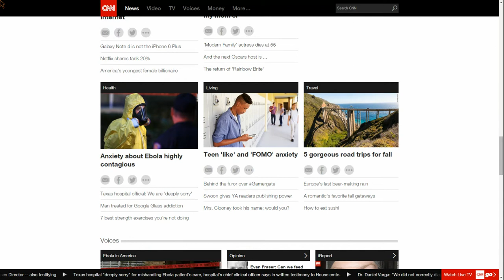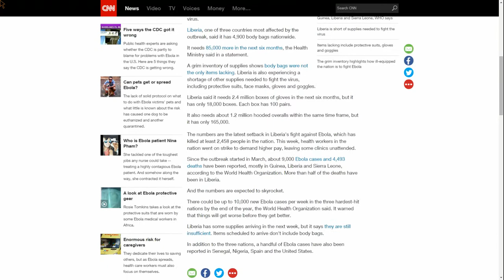The New CNN Beta